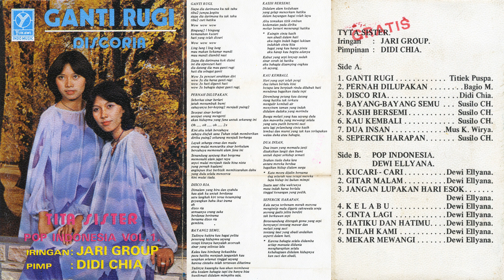Tita Sister - Kasih Bersemi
Tita Sister – Ganti Rugi

Label/Cat#: Yukawi Indo Music
Country: Indonesia
Year: 1979
Genre: Funk, Soul, Pop
Style: Disco, Funk, Ballad
Format: Cassette, Album